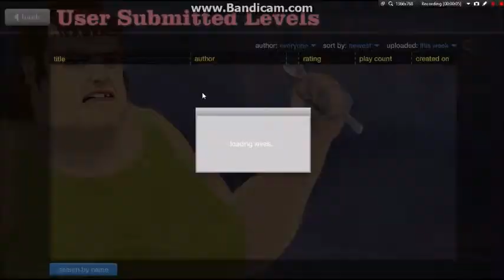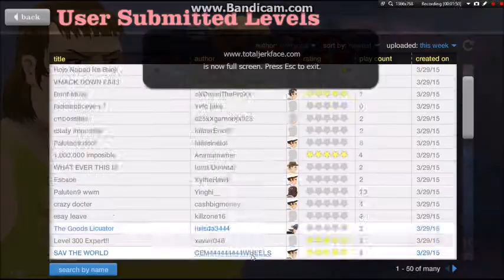Happy wheels part 4